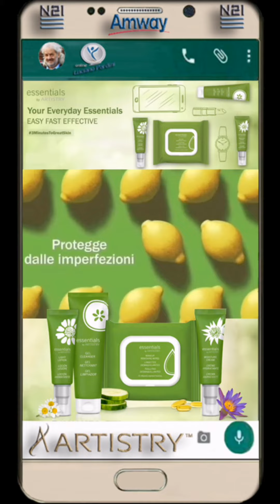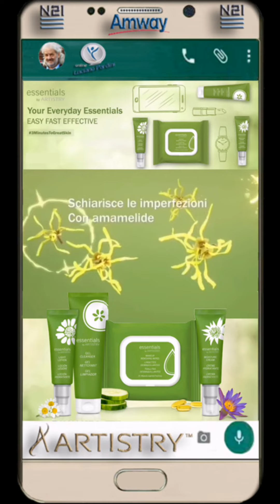Essentials™ 3 minuti per una pelle bellissima! 👱🏾‍♀️👩🏾👩🏾‍🦳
Essentials by Artistry™ è Il sistema base per la cura della pelle della linea Artistry™, semplice da utilizzare e capire. Offre uno straordinario rapporto qualità/prezzo, con un trattamento semplice che promette grandi risultati.
Scarica l'app per android. La prima volta dovete scegliere la lingua
Scarica l'app per iPhone. La prima volta dovete scegliere la lingua